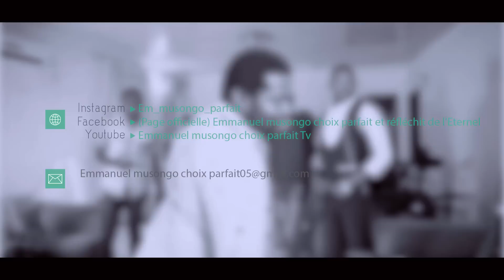Fr Emmanuel Musongo dans worship gospel opesaka ngai elonga (Nasimpini) COVER